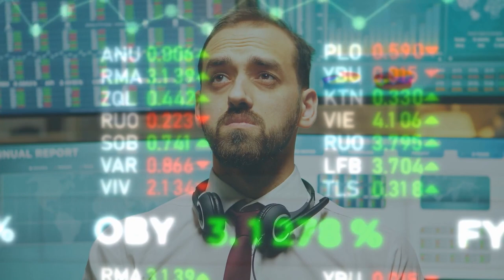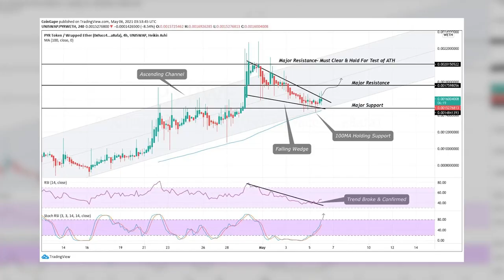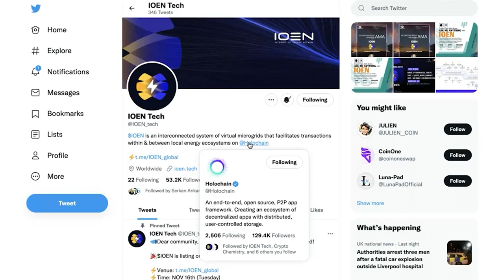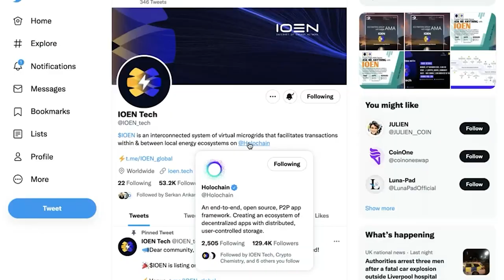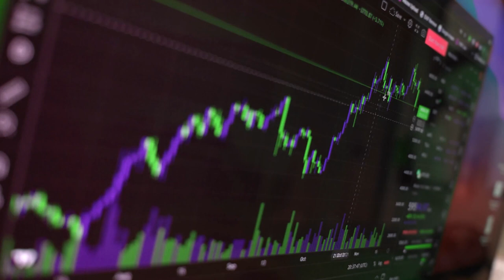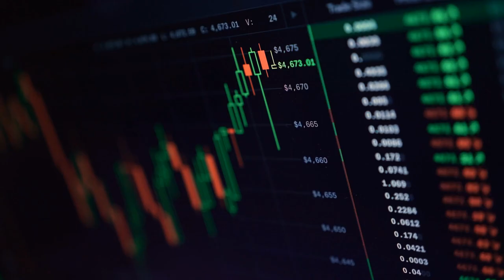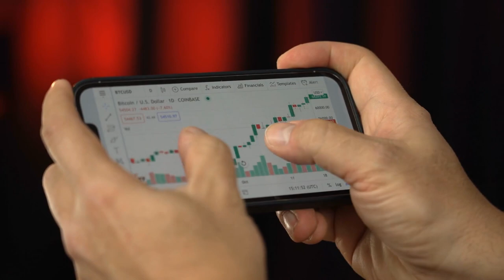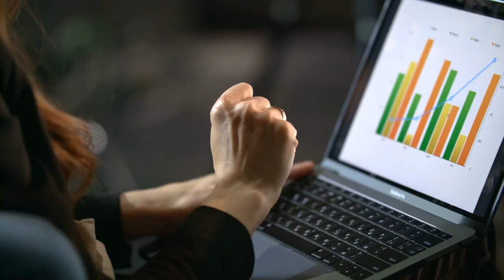Top 7 Cryptocurrencies That Will Make You a Multimillionaire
From Bitcoin and Ethereum to Dogecoin and Tether, there are thousands of different cryptocurrencies, which can make it overwhelming when you’re first getting started in the world of crypto. To help you get your bearings, these are the top 7 cryptocurrencies based on their market capitalization, or the total value of all of the coins currently in circulation.